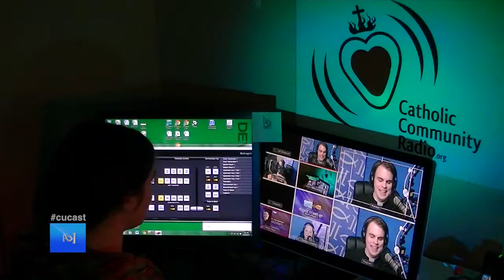CU Weekly 251: State of the Apostolate 2013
Fr. Chris, Fr. Ryan, and Jeff Blackwell discuss where CU has been, what happened in 2013, and where things are headed for the year to come!